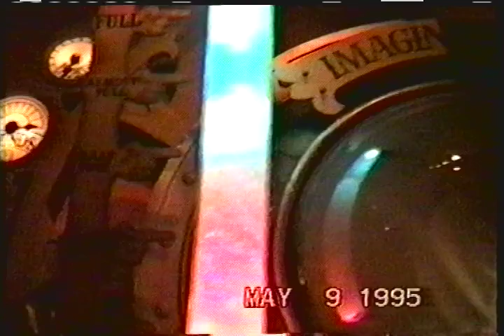EPCOT, El Rio del Tiempo, Journey into Imagination, Living with the Land found footage (May 1995)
EPCOT found home footage from May 1995. Includes footage of El Rio del Tiempo, Journey into Imagination and Living with the Land as well as a few other attractions and outdoor areas.